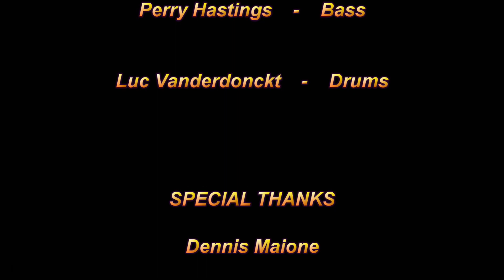The Power of Love interpreted by The DIALTONZ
The DIALTONZ at The Station 8 Café on May 3, 2019 performing The Power of Love.
Joe Davis - Guitar and Vocals
Perry Hastings - Bass
Luc Vanderdonckt - Drums